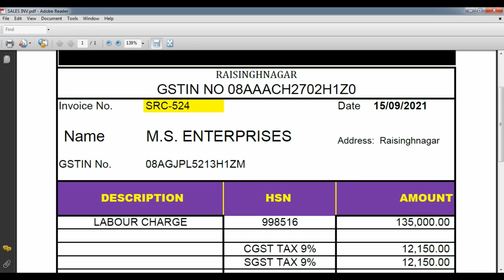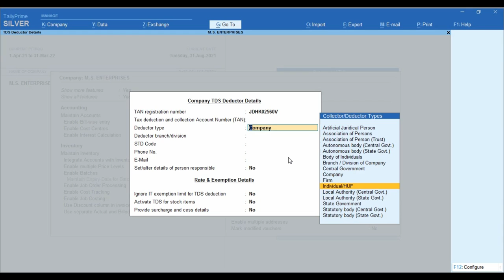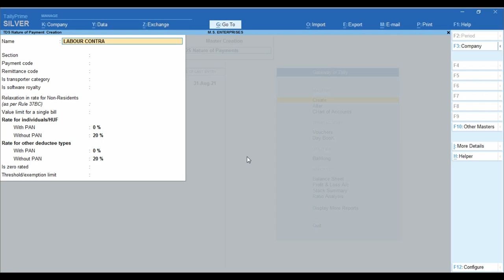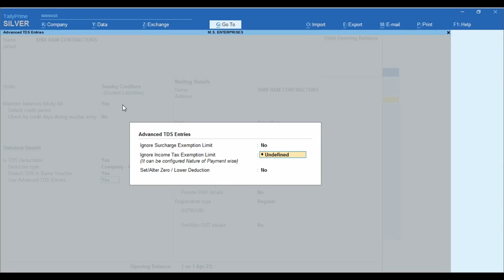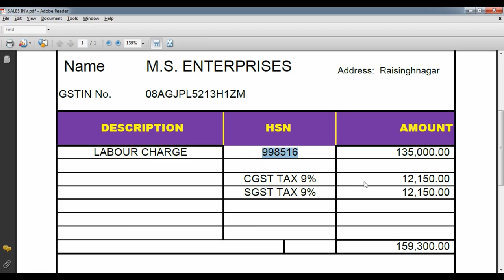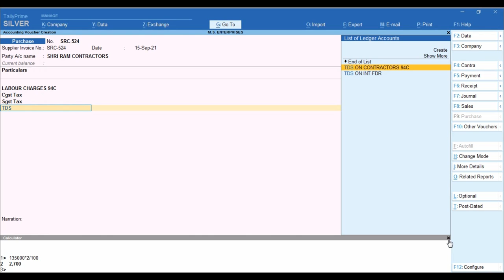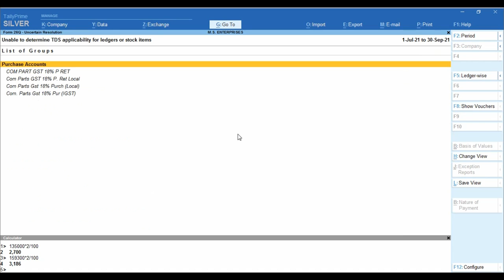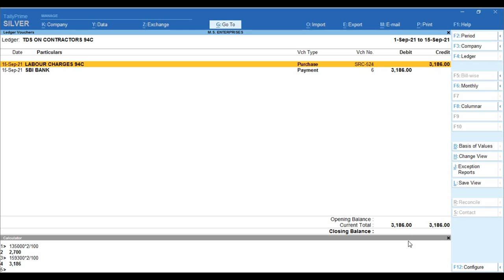Payment to Contractors Company Entry in Tally Prime |TDS on Contractors Payment Entry in Tally Prime